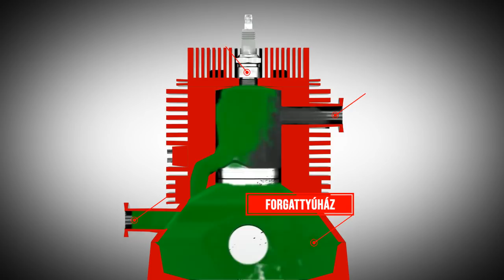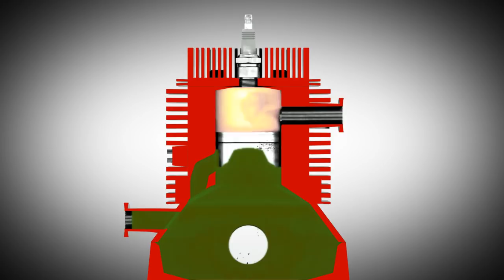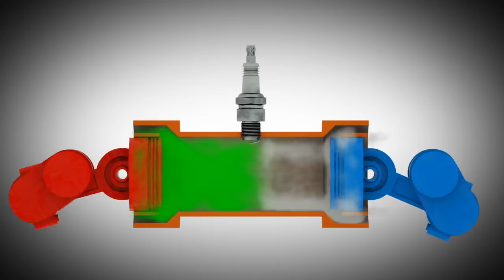Hogyan működik? Kétütemű motor (animáció)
Ez az animáció egy kétütemű motor működését szemlélteti.

Tartalom:
(1 Különbség a négyütemű motoroktól
(2 Kétütemű motor karburátorral
(3 Tarajos dugattyú, beömlő, kipufogó
(4 Átömlő nyílás
(5 Különböző ütemek
(6 Szívás, sűrítés, gyűjtás
(7 Expanzió, öblítés, kipufogás
(8 Keresztáramú öblítés
(9 Egyenáramú öblítés, ellendugattyú
(10 Modern motorok, hurkos öblítéssel